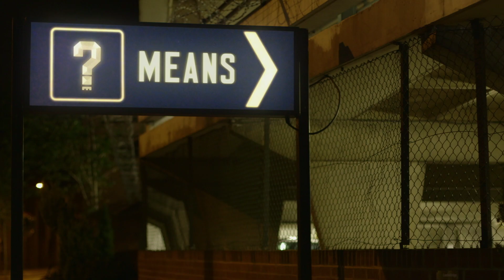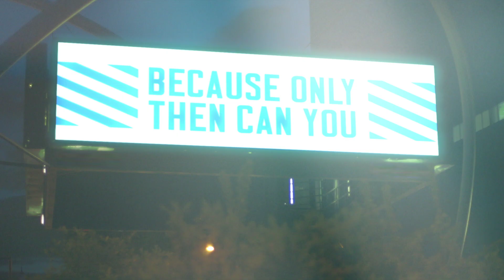Mania Planet - "Manifesto for the Greater Good" (Made by Maverick)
Ubisoft/Nadeo's "Manifesto for the Greater Good" is a Maverick created campaign that sets out how ManiaPlanet and ShootMania challenge the status quo in Multiplayer FPS gaming and builds a new brand in the world of E-sports.

The client required Maverick to create a credible brand message for ManiaPlanet and ShootMania and develop their presence among the E-sports community.

Maverick identified an opportunity for Nadeo to champion the idea of gaming being about the raw skill of the player - instead of the advantages you can buy or earn. Taking the approach of re-defining the image of gamers and E-sports generally, Maverick positioned ShootMania and, by extension, the whole ManiaPlanet brand, as a clear means of challenging the inequalities of the multiplayer FPS gaming by giving players a level playing field on which to work out not only "What is Good" but also "Who is Good" and "How Good You Need to Be"- no questions asked.

The campaign launched at Gamecom in August with the Manifesto film promoting one simple question: "What is Good?" The Manifesto was accepted by the gaming community as a true, aspirational and relevant concept.